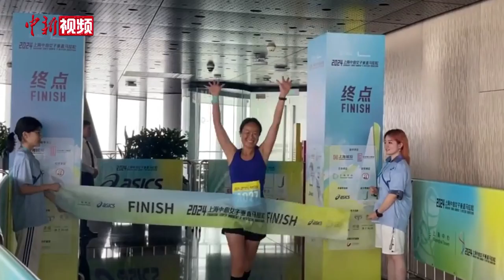又美又飒！全球首届女子垂直马拉松赛事在沪开赛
6月23日，全球首届女子垂直马拉松赛事在中国第一高楼——632米的上海中心大厦开赛，吸引海内外500名女子选手参赛，赛道为这幢摩天高楼的79层至119层。

与其他赛事不同的是，首届上海中心女子垂直马拉松是为女性“量身定制”的垂直马拉松赛，现场设有编发区、彩绘区等等，让“女性之美”与“她力量”并行不悖。

参赛选手林文心第一次参加垂直马拉松，她笑言：“我先生他很想跑，我说他不可以跑，因为（这个赛事）只有给女性的。”

国际奥委会终身名誉主席萨马兰奇之子，现任国际奥委会副主席胡安·安东尼奥·萨马兰奇在此前的该赛事发布会上说，国际奥委会多年来一直在努力推动体育赛事中的性别平等。6月23日是国际奥林匹克日，在这个日子举办首届上海中心女子垂直马拉松，是对奥林匹克精神的诠释。